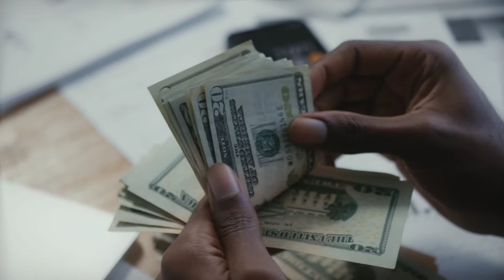श्रीलंका में इतनी महंगाई क्यों हुई..? जानिए क्या है इसके पीछे का कारण ?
श्रीलंका इतनी महंगाई क्यों बढ़ रही है...?